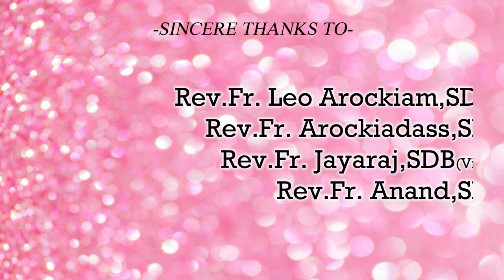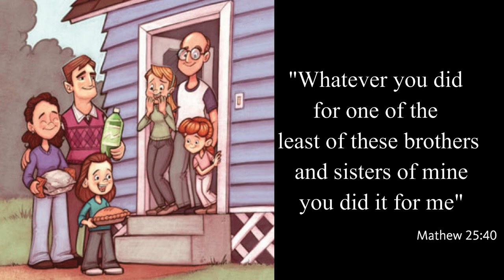DON BOSCO PUDUCHERRY - CHRISTMAS PROGRAMME - SHORT FILM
DON BOSCO PUDUCHERRY - CHRISTMAS PROGRAMME - SHORT FILM - THEME OF SHARING DURING THIS PANDEMIC